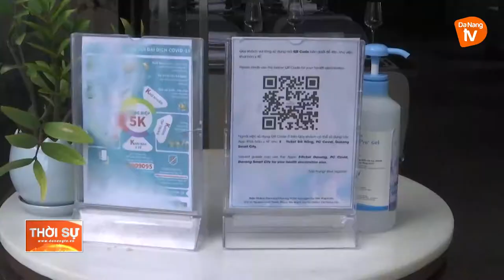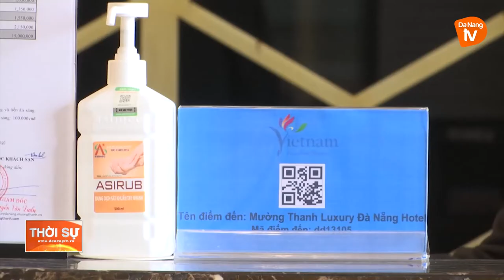ĐÀ NẴNG: CƠ SỞ LƯU TRÚ HOÀN THIỆN QUY TRÌNH ĐÓN KHÁCH QUỐC TẾ